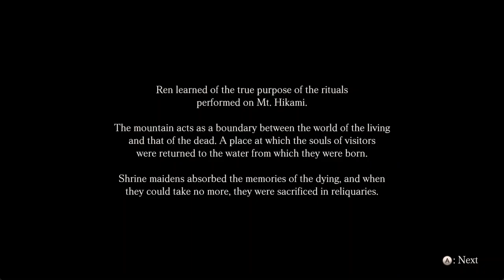Play Fatal Frame: Maiden of Black Water - Part 11 | No Commentary